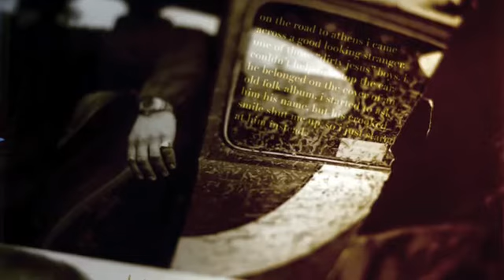Fueron Tus Palabras - Los Temerarios